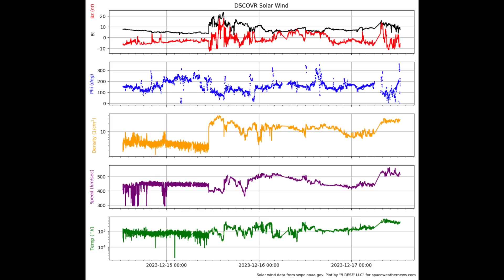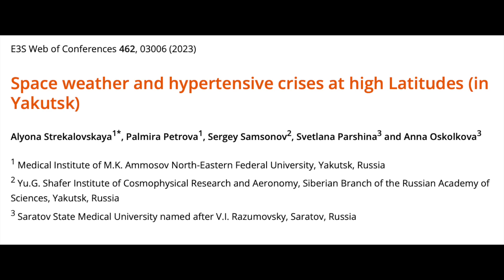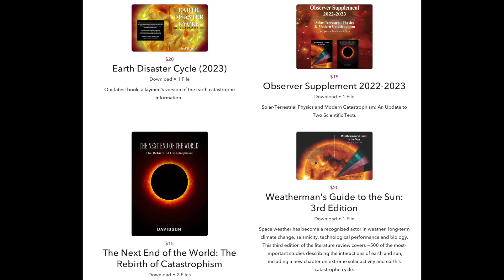Solar Wind Impacts Begin, Health Impacts, Zuck is Prepping | S0 News Dec.17.2023